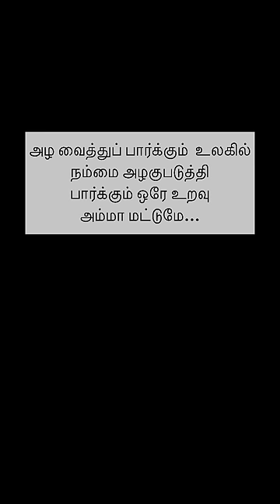I’m pregnant🤰no no 🤦‍♀️it’s belly fat 😡😡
GENERAL AND ENTERTAINING PURPOSES ONLY
 I hope you enjoy this video this video makes entertaining purposes only